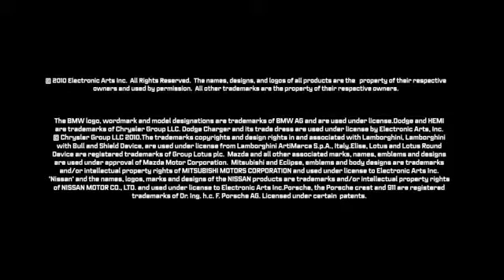Need for Speed World - Official Announcement Trailer [HD]2031